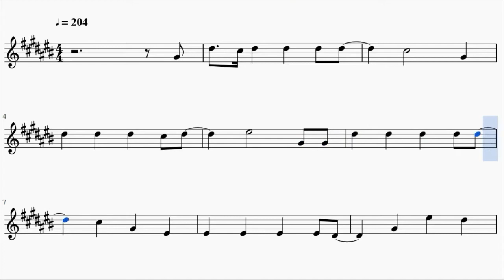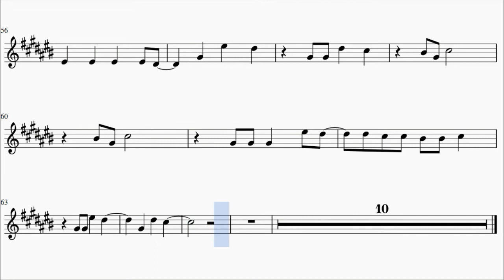Sora ni Utaeba - Boku no Hero Academia Season 2 Opening 2 (Alto Saxophone)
This is the sheet music of the second season of Boku no Hero Academia opening 2, Sora ni Utaeba by amazarashi. Based on RekiFr's piano arrangement.

Song lyrics:

Kyojitsu o kirisaite souten o aoide tobitatta tokoshie
Sora ni utaeba koukai mo iyaou naku

Hitsuzen hitsuzen narubeku shite naru mirai da sore yue, agake

Shinkirou namida no kawa o kogidashite ikuseisou
Sayonara yukazaru o enai nani o ushinatta to te
Wasurenai kuyashisa mo kutsujoku mo
Mune ni kazatte

Hitsuzen hitsuzen tachikiru ni wa mabushi sugita mirai e, agake